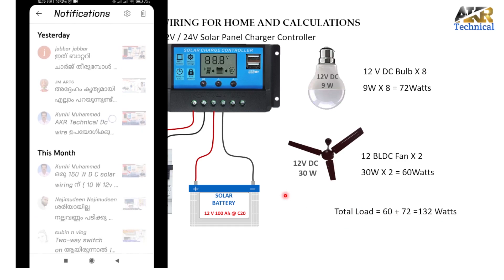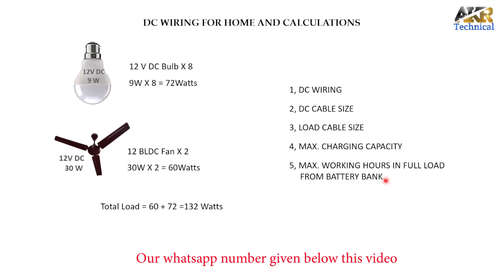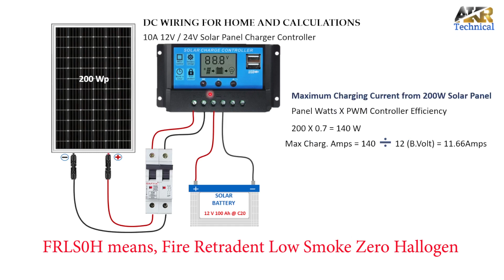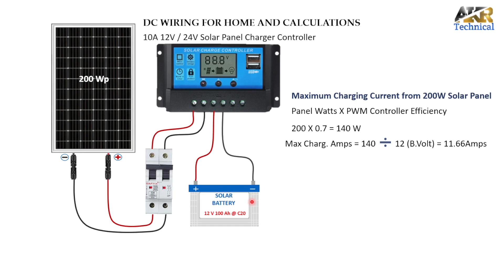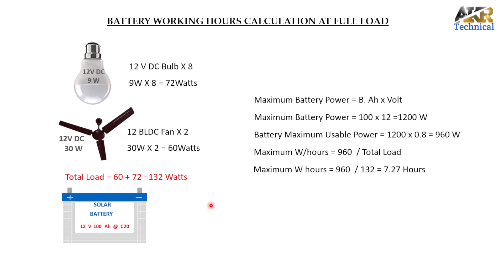Solar DC Wiring for Home without Inverter | Solar dc home wiring malayalam | AKR Technical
This video describes solar 12v dc wiring for home, dc home wiring without inverter and MPPT in malayalam. Complete details of dc wiring for home.

Hi,
I am Abhilash, welcome to our electrical engineering tech Malayalam YouTube  channel 'akrtechnical'.

YouTube video creating Gears:
1, Boya Mic
2, GRENARO Wireless Mic;
3, Tripod for camera and Phone
4, My camera